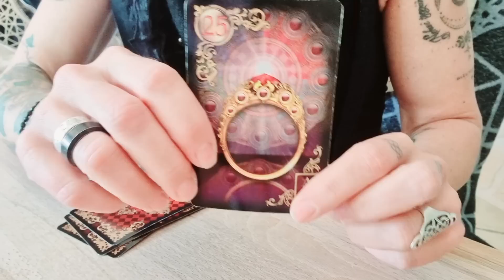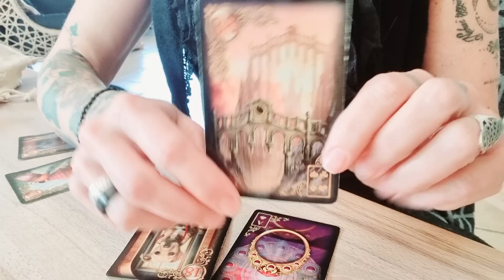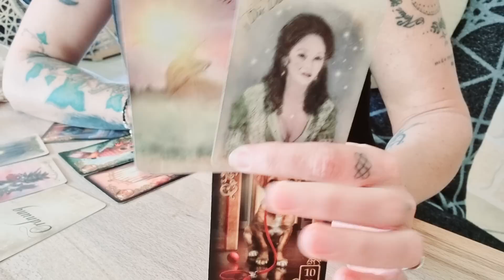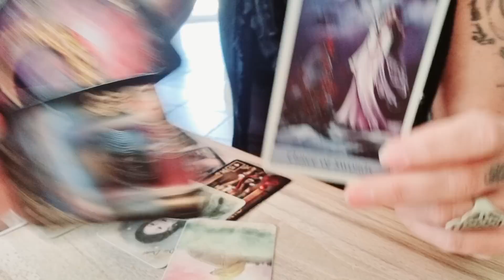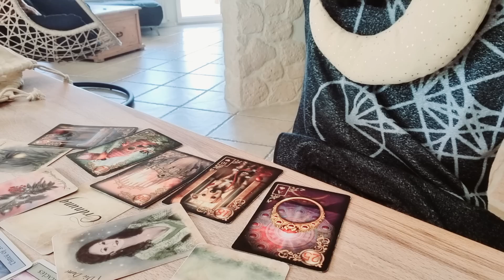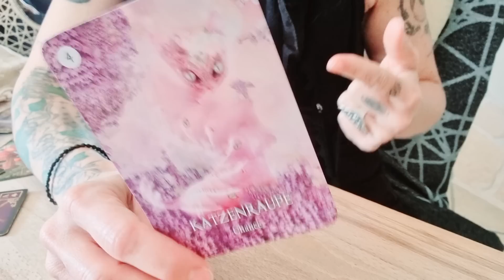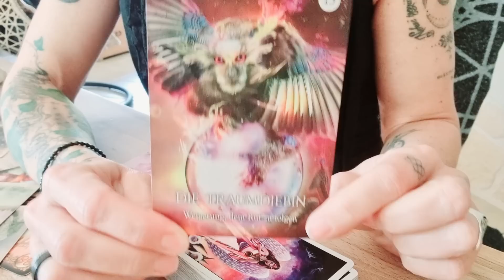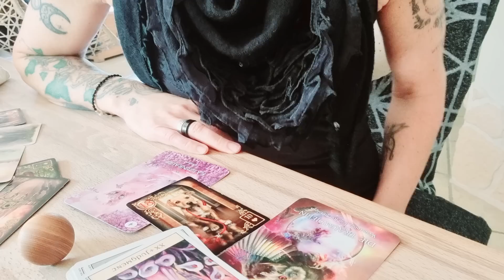3 Tage 3 Nächte 🌄 🌃 - Über Weiberkraft & die Chance auf Wiedervereinigung 🫂Kontaktaufnahme❣️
Jemand, der dir einst sehr nahestand und es auf höherer Ebene den Karten nach noch immer tut, wird - wenn er den Auftrag löst - sein Glück in die Hand nehmen und wieder auf dich zukommen. Die Karten zeigen die Energie und Kraft der wahren Liebe und dass DU ganz stark - mit deiner feurigen Weiberkraft (gilt auch für Männer) - in den Gedanken eines Gegenübers liegst! Es ist an IHM! 🍄

oder

BIC GENODEF1HUE
Christina Rancke

Mit freundlicher Genehmigung des Königsfurt-Urania Verlags, U.S. Games Systems, Inc., Patrick Scheller, Wrage-Verlag, Llewellyn Pulications, Lo Scarabeo & Arun Verlag, lege ich mit folgenden Decks: